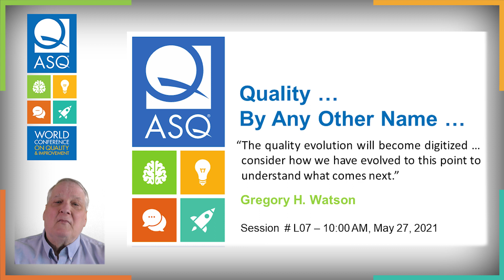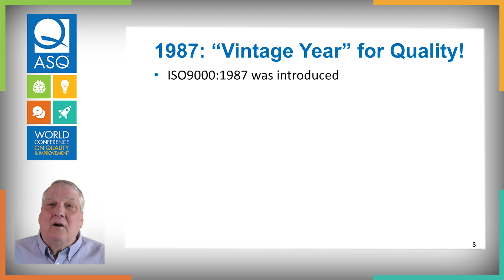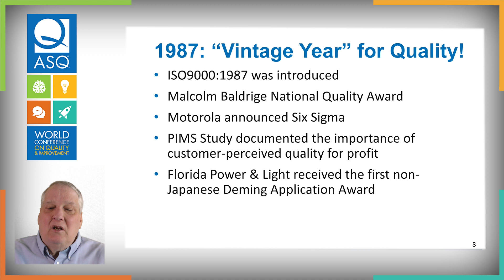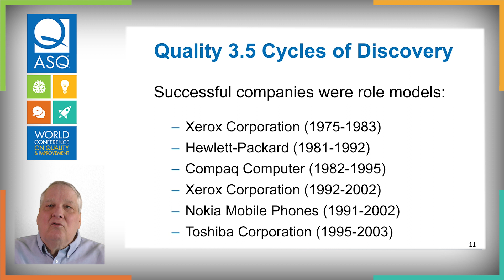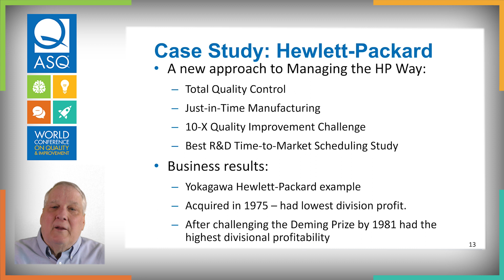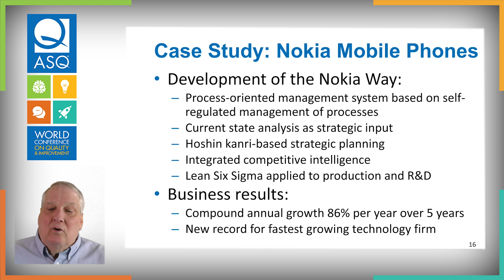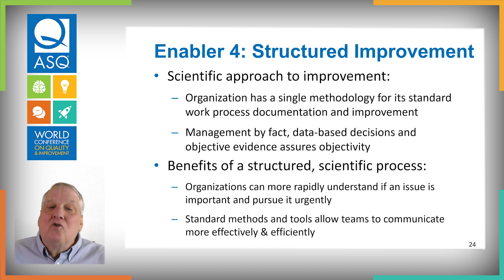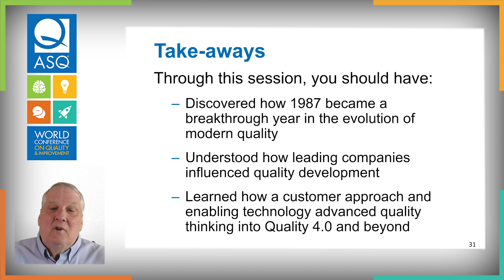Quality by Any Other Name - Dr. Gregory H. Watson - ASQ World Conference on Quality and Improvement